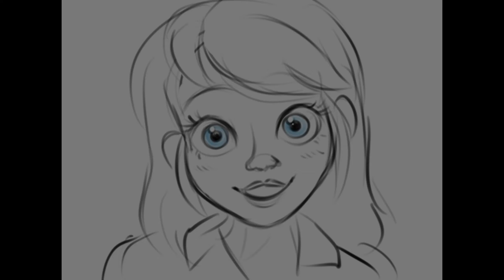Miraculum Komiksy #331 🐞PL🐞Chcesz zagrać ze mną w grę😏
✮ AUTORZY KOMIKSU i GRAFIK✮
Miraculum tłumaczenie komiksów Milixx
Track:  Rival x Asketa & Natan Chaim - Superhero In My Sleep